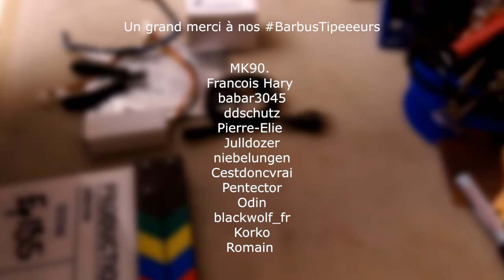LEDCarré - fabrication d'une lumière avec un strip de LEDs - Ep135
Dans cet épisode, je me fabrique un carré de lumière pour remplacer mes spots halogènes à partir de strip de LED pas cher acheté sur un site chinois...

les liens vers les différents produits utilisés: strip de leds, transfo et dimmer (pour info)

La matériel utilisé reste du matériel électronique de base:
- pince coupante
- pince à dénuder
et c'est à peu près tout...

Le résultat est tout à fait satisfaisant pour mes besoins, il ne me reste plus qu'à faire le deuxième et à mettre tout ça dans une joli boite avec un pied pour l'utiliser dans mes futurs vidéos...